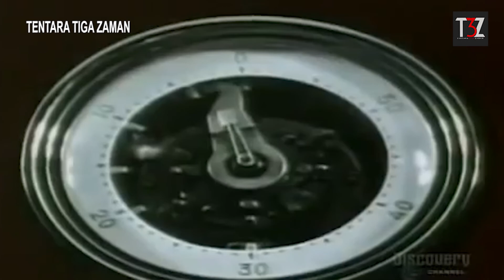SEBERAPA DAHSYAT BOM TERKUAT DI DUNIA ?? TSAR BOMBA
Seperti apa kekuatan bom dan dampak ledakan luar biasa yang begitu destruktif TSAR BOMBA